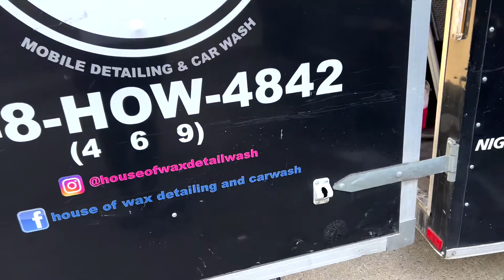WELCOME TO DETROIT MOPAR TAKEOVER